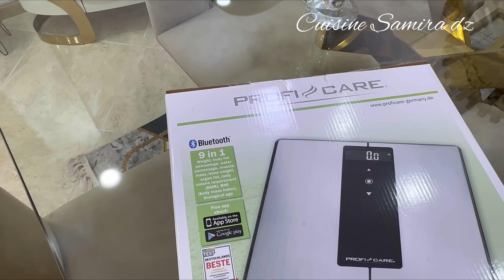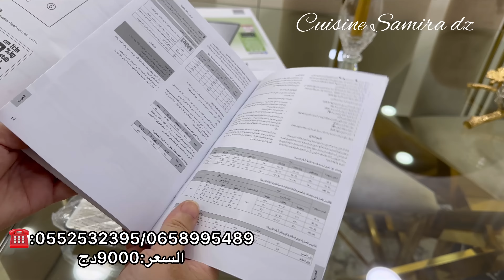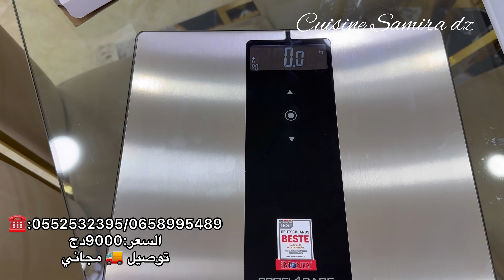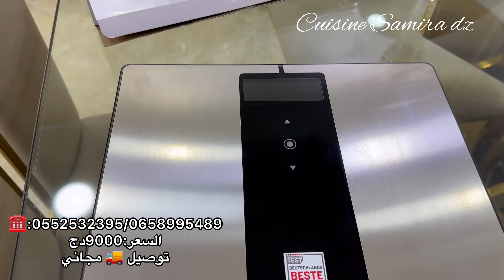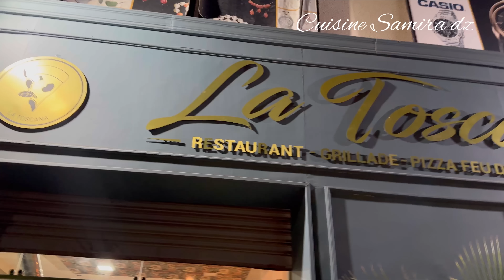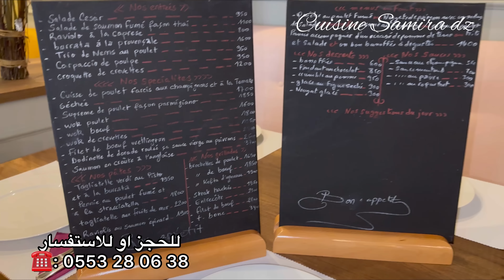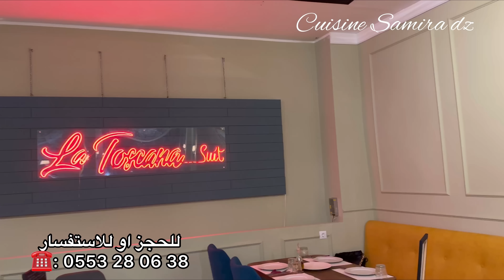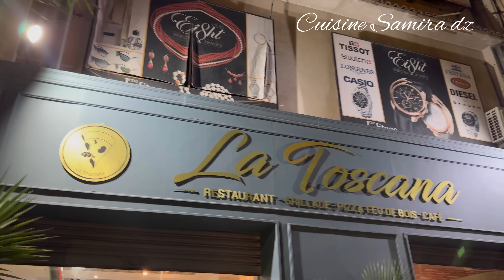اجواء النشاط والراحة النفسية مربعات الشوكولاتةوالكرامال ساندويتشات سريعة خرجة عائلية من نوع آخر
ساندويتشات صيفية سريعة
مربعات الشوكولاتة والكرمال